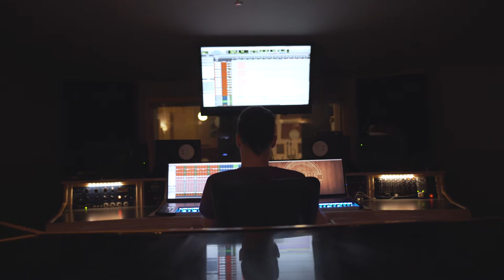Kyle Harris - Altitude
Co-written with Ryan Ainsworth
Piano, Rhodes & Bass by Tim Doherty
Saxophone & Electronics by Ben Levin
Audio recorded and mixed by Ryan Ainsworth
Mastered by Nick Dragoni

Cinematography by Mike Sun and Jesse Ciulla